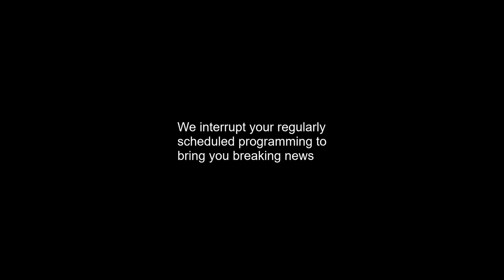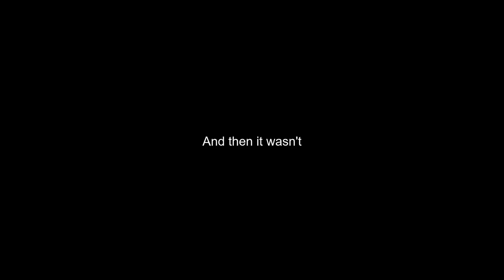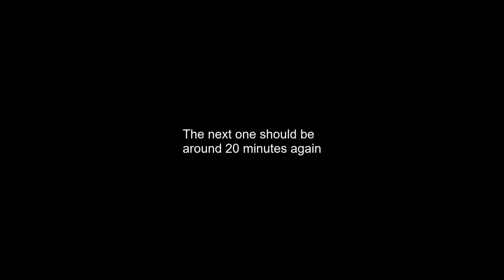Unturned Russia Podcast Part 3: Russia Hates Lumberjacks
in this third installment of the Unturned Russia Podcast, we pick up where we left off and go off into the Russian countryside to find the legendary chainsaw.